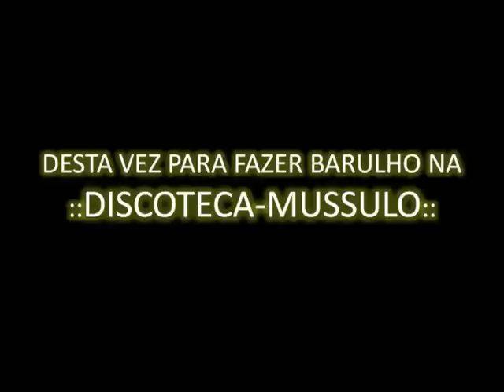CELSOeventos MUSSULO SEXTA 26 FEVEREIRO DE 2010 VAI DAR BUM PARTY II